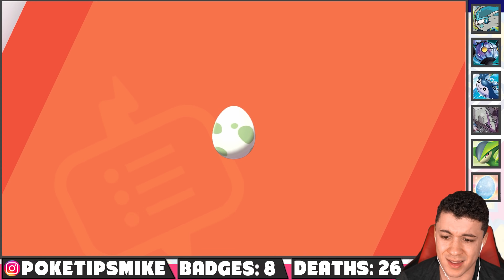Leon's MYSTERIOUS Gift! - Pokemon Sword and Shield Extreme Randomizer Nuzlocke Episode 24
Postgame Time! Sordward & Shielbert are insanely tough...

► Welcome to Episode 24 of my Pokemon Sword and Pokemon Shield Extreme Randomizer Nuzlocke! We've defeated Champion Leon, and ended his "undefeated" streak! But now, a whole new set of challenges await us... We're being called by a mysterious presence to visit the Slumbering Weald, and these goofy celebrities Sordward and Shielbert want something from us... and Leon left us a very confusing gift!

 Rules
- Nuzlocke Difficulty (One catch per area, fainted Pokemon dead, set mode battles, nicknames)
- Dupes Clause
- Shiny Clause

Randomization
- All wild Pokemon are randomized! (No static encounters)
- All trainers are randomized, with random moves!

EXTREME
- All trainers have atleast 2 Pokemon
- High powered Pokemon at high levels
- Trainers will have a 10% chance of shinies!
- Trainers Pokemon are all holding items
- Trainers have random moves
- Trainers have perfect IVs
- Reduced EXP - Currently 80%
- As of Episode 9, All trainers level 30+ use fully evolved Pokemon!

FUN STUFF!
- New custom Pokemon model mods! (courtesy of gamebanana)
- Potentially custom music!
- My storytelling!

~Music~
--►Pokemon Let's Go Pikachu and Eevee - Hall of Fame
--►Various Themes from Pokemon Sword and Shield